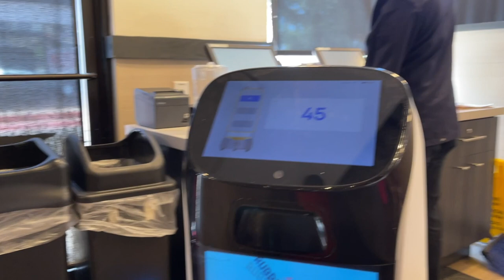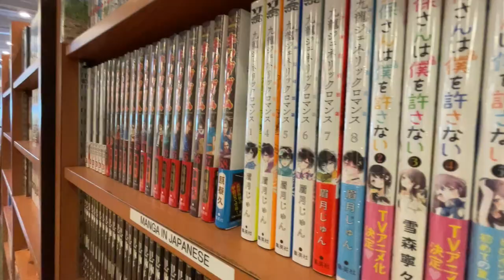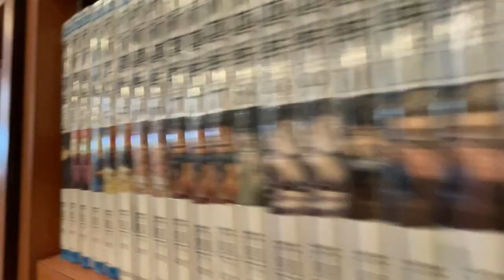Revolving Sushi Bar - AI Robot waits on us!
We have been exploring the Austin food scene since we moved here 6 years ago.  This place came up on a 'must try' list at some point and we have been fans ever since we tried it.  Kura is a revolving sushi bar that is equal parts charming and delicious.  Plus, ROBO WAITER!  I mean c'mon.  Who doesn't love that?